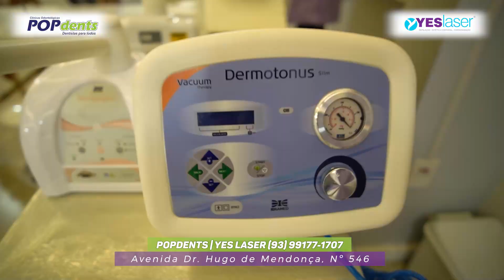Inaugura em Itaituba o centro de saúde composto pela PopDents e Yes Laser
Novo centro de saúde, abrigando a principal rede de clínicas odontológicas e uma referência em estética corporal e facial, promete atendimento qualificado e eficiente à comunidade local.